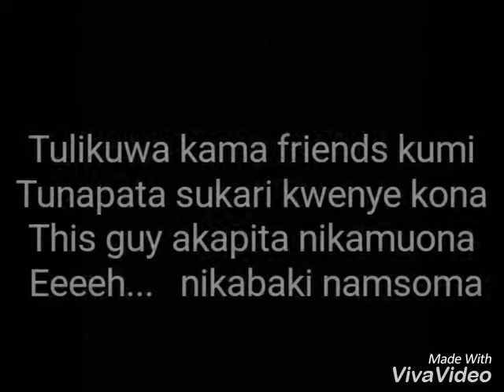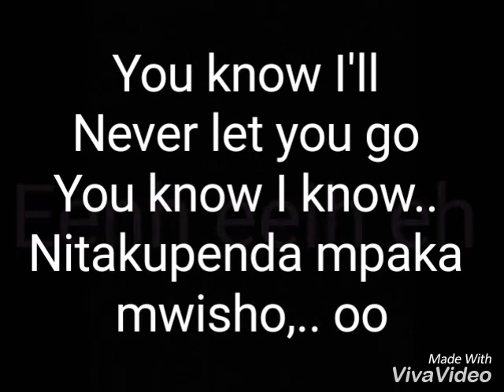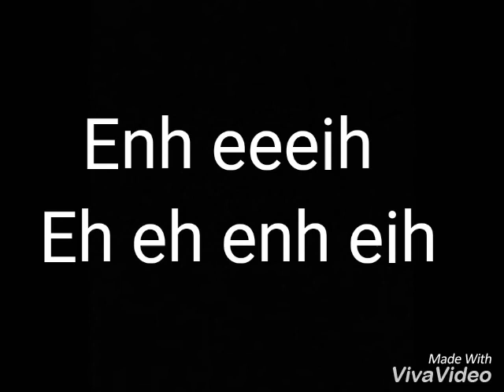Song: Penda (Lyrics) by Manarah Mwandy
The song "penda penda" with a mantra of LoVE is a love song story which stricken the heart of the artist and drew art into paper next to the studios as her first release

Lyric by @Theo__fabian..